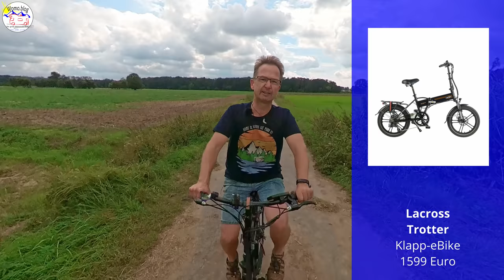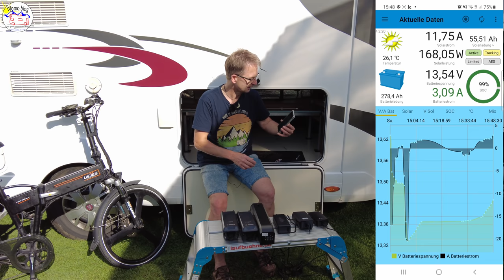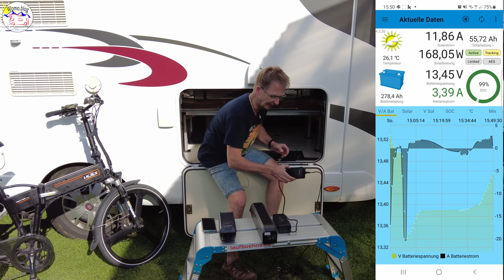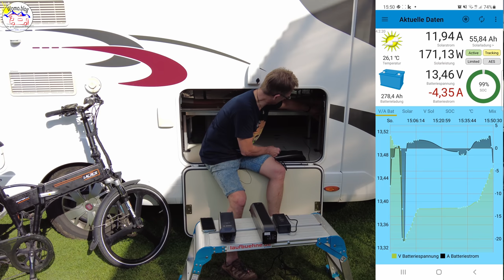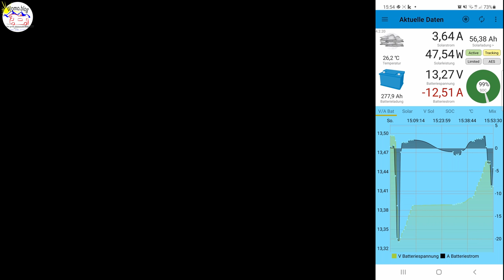so geht Autark eBike laden - Unser 3. Bike Lacross Trotter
Keine Heckgarage und drei eBikes, habt ihr uns gefragt. Und wie macht ihr das mit dem Laden, wenn ihr autark unterwegs seid?

Bosch Ladegerät 2A
Bosch Ladegerät 4A

00:00 Einleitung
03:20 Lacross Trotter Klapp eBike
08:03 Autarke Ladetechnik

Kamera 250d
Kamera 5DVI
Objektiv 18-135
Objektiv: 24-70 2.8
Kamera Insta360
Kamera DJI Pocket 2

Kamera 250d
Kamera 5DVI
Objektiv 18-135
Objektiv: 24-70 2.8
Kamera Insta360

Wenn Sie auf einen solchen Link klicken und auf der Zielseite etwas kaufen, bekommen wir vom betreffenden Anbieter oder Online-Shop eine Vermittlerprovision. Es entstehen für Sie keine Nachteile beim Kauf oder Preis.